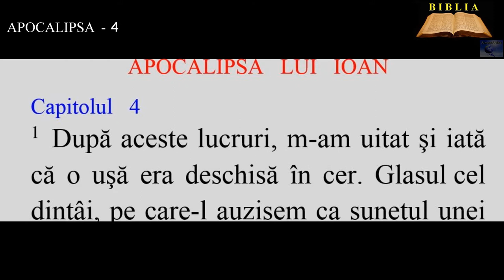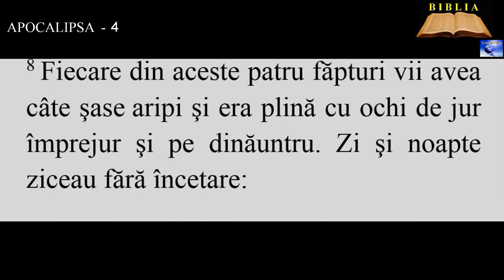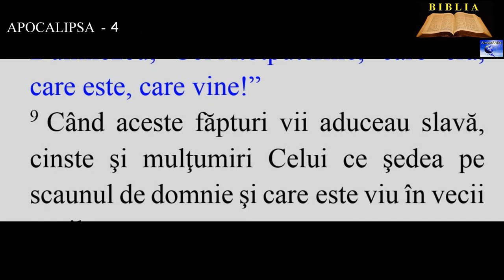APOCALIPSA 4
Glasul cel dintâi, pe care-l auzisem ca sunetul unei trâmbiţe şi care vorbea cu mine, mi-a zis: „Suie-te aici şi-ţi voi arăta ce are să se întâmple după aceste lucruri!”